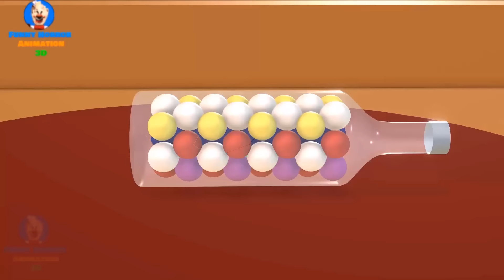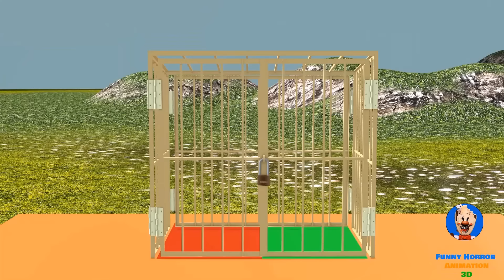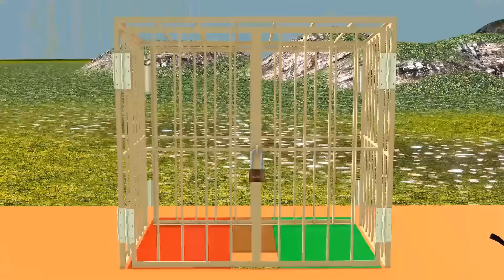Scary Teacher 3d vs Squid Game Foot Motorbike Climb Wooden Ladder Kill Monster 5 Times Challenge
• Scary Teacher 3d vs Squid Game Foot M...

scary teacher
nick
tani
ice scream 3
hello neigbor
games
animation
miss t
troll
prank
comedy
scary teacher nick and tani
cartoon
3d
learn
best troll
funny troll